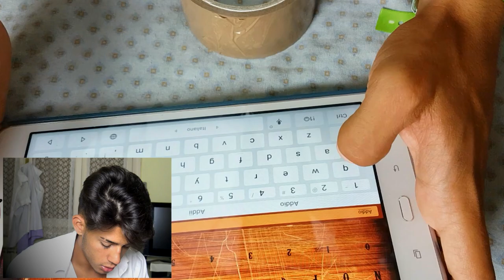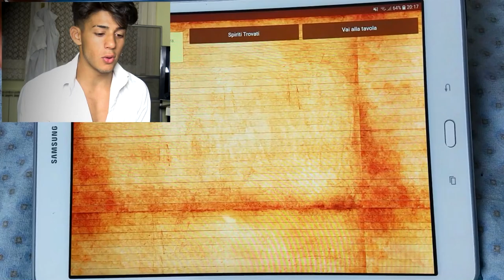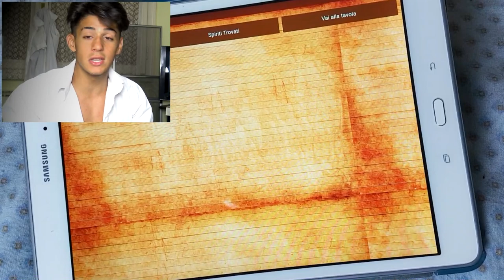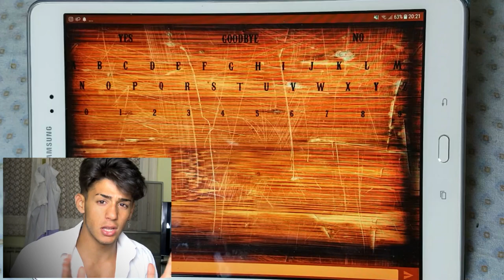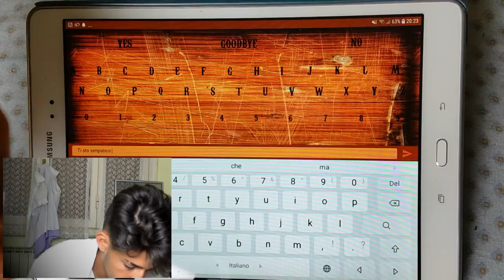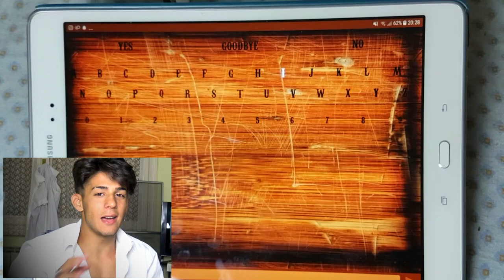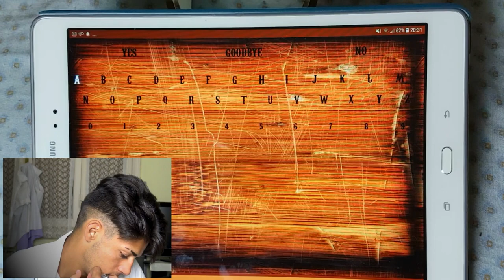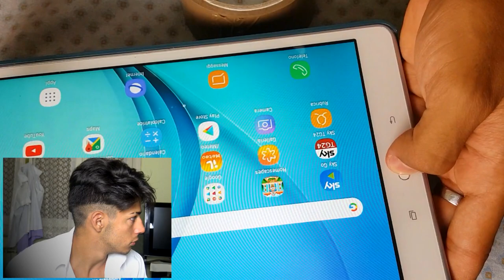TAVOLA OUIJA APP - FINALE PAUROSO! - ZOZO?! | XP4ckard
Ciao a tutti ragazzi, oggi siamo su un nuovo episodio delle applicazioni misteriose!
Girovagando sul play store e aptoide, ho trovato questa inquietantissima app sulla tavola ouija...COME POTEVO NON PROVARLA...!